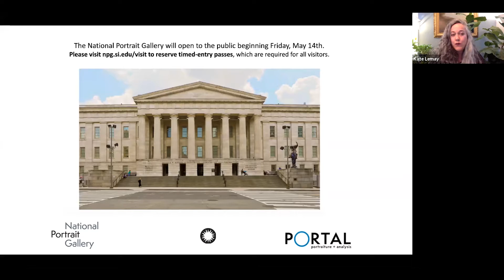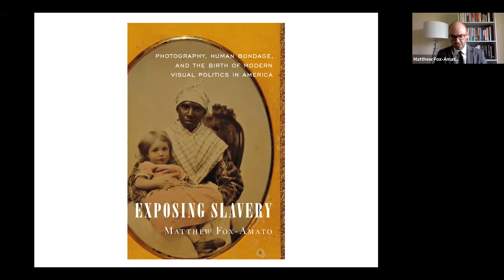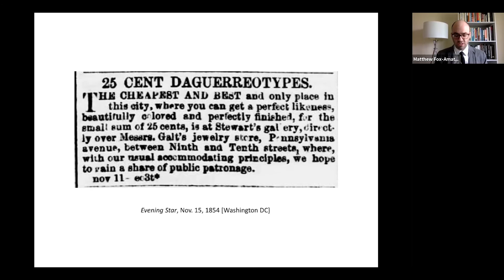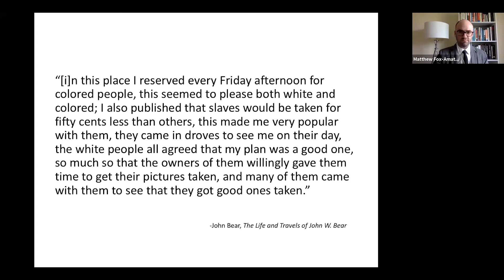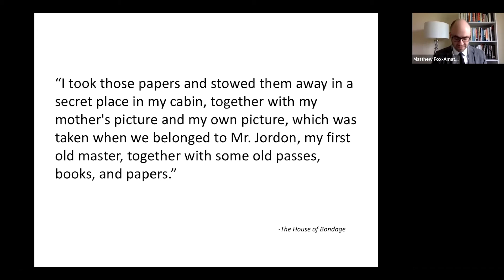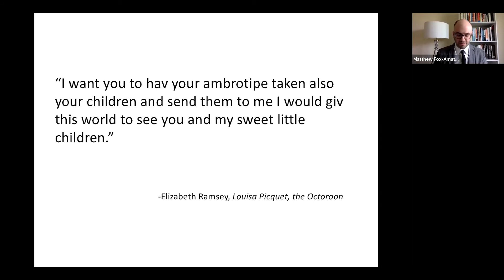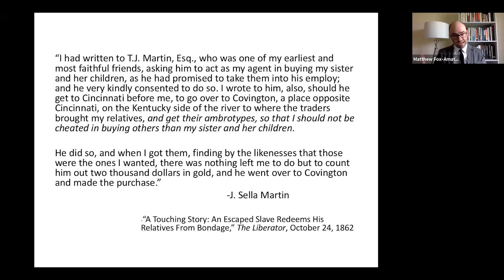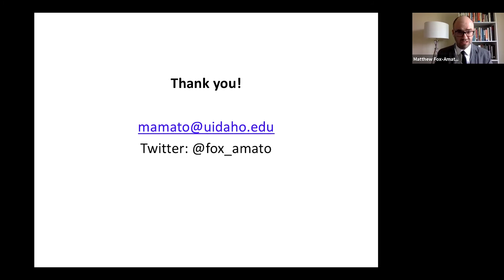Enduring Images: Enslaved People and Photography in the Antebellum South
Presented by Matthew Fox-Amato, assistant professor of history, University of Idaho. Rhea L. Combs, director of curatorial affairs, Smithsonian's National Portrait Gallery, moderated the Q & A.

From the 1840s to the end of the Civil War, some enslaved people paid to have their photographs taken and then used these portraits to shape their identities and social ties. Slave narratives, newspapers, and studio records reveal that some enslaved individuals bought images from local photographers, stowed likenesses of sold family members in their cabins, and carried photographs of family on their persons. Considering enslaved people as active agents of early photography, this talk examines what their photographic practices meant, especially in relation to the violent disruptions of the domestic slave trade. It also reflects upon possibilities for writing the history of portraiture when the relevant images are not available.

This program is a part of the Greenberg Steinhauser Forum in American Portraiture and is hosted by PORTAL, the Portrait Gallery’s Scholarly Center.